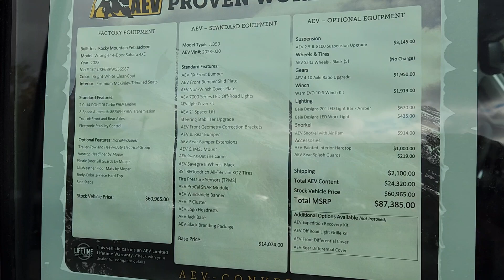new Wrangler from AEV